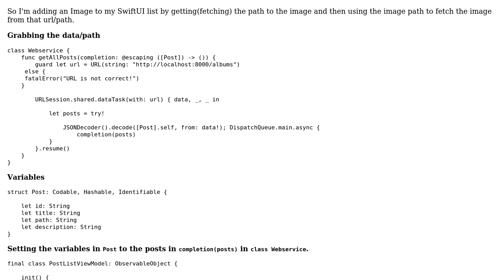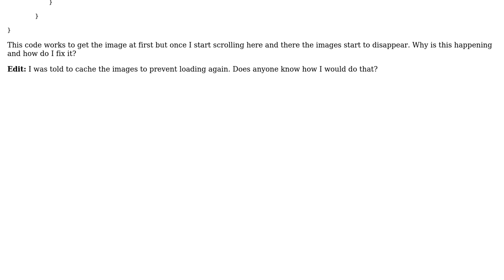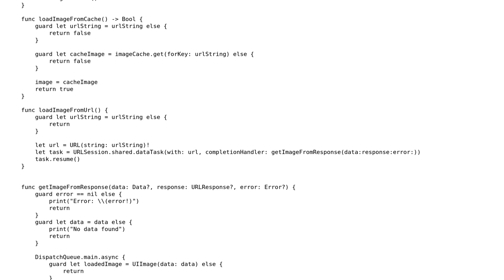Images disappear in List as I scroll SwiftUI/Swift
With thanks & praise to God, and with thanks to the many people who have made this project possible! You are responsible for your own actions.